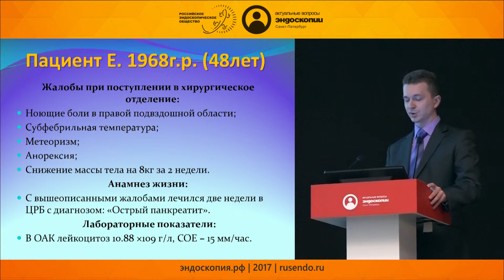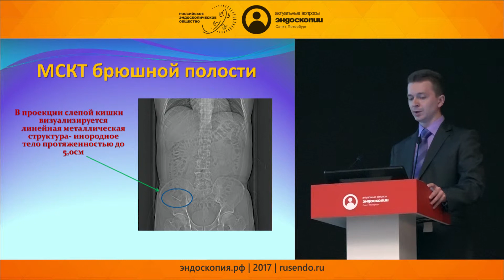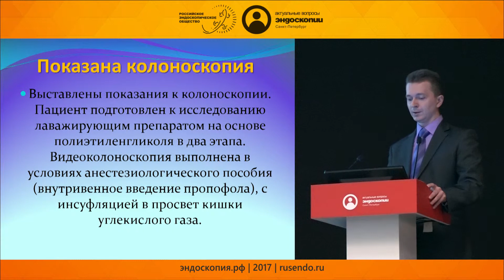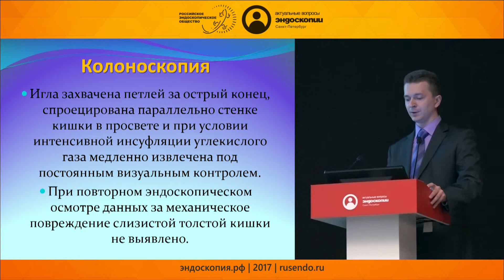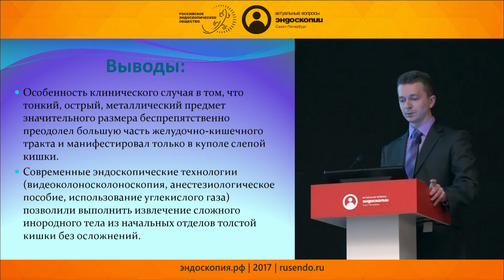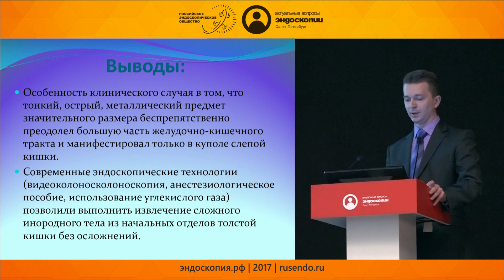Инородное тело купола слепой кишки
Докладчик: Васильев Александр Владимирович
Авторы: Васильев А.В., Олевская Е.Р., Шафеев Е.В.
Челябинская областная клиническая больница (Челябинск)

Первенство России по эндоскопии
8-я Научно-практическая конференция "Актуальные вопросы эндоскопии"
30-31 марта 2017 / Санкт-Петербург